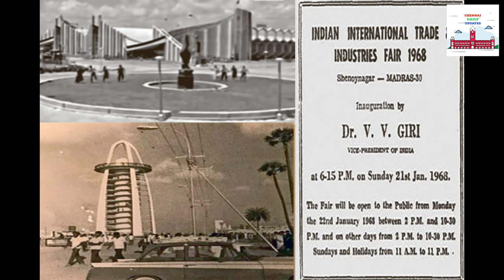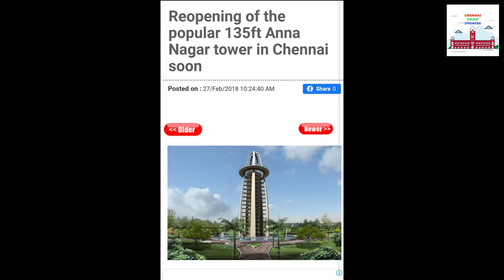AnnaNagar Tower Park Story | Dr. Visvesvaraya Tower Park | BS Abdur Rahman | VV Giri | C N Annadurai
AnnaNagar Tower Park
Story | Dr. Visvesvaraya Tower Park | BS Abdur Rahman | VV Giri | C N Annadurai

Welcome to Chennai Daily Updates.

Today we are going to see about Anna Nagar Tower Park.

Anna Nagar Tower Park, officially known as Dr Visvesvaraya Tower Park, is an urban park in the suburb of Anna Nagar, Chennai. It is the tallest park tower in Chennai.This park hosts a statue of Lise Meitner. The tower has been closed for the public. However the park is still open.

Anna Nagar Tower Park was built in 1968 as part of the World Trade Fair. The park was built by B. S. Abdur Rahman and was inaugurated by former Vice-President V. V. Giri in the presence of the then Chief Minister of Tamil Nadu C. N. Annadurai on 21 January 1968.

Anna Nagar Tower Park is located near the chief roundabout of the neighbourhood (known as the Anna Nagar Roundana) and the Anna Nagar Ayyappan Temple. The park has two entrances. The main entrance is located on the 3rd Main Road next to the Tower Club. The second entrance lies near the Ayyappan Temple on the 6th Main Road.

The park covers an area of 15.35 acres and is one of the few remaining lung spaces in the city. The main component of the park is the 135-foot-tall, 12-storied tower located at the centre of the park. The tower has cyclic ramp spiraling to the top. The tower also has an elevator at the centre. The park, along with the tower, is maintained by the Chennai Corporation. The park has an amphitheatre, a bird-watching deck, badminton courts, play area for kids, a skating rink, a lake, and convenience facilities for the visitors.

After the December 2015 rains, the Lake area is full of large fishes, Birds and Turtles and has become a major attraction for the locals.

Since the local police are not able to effectively manage the tower, entry to the tower has been banned since 2011 due in part to instances of suicides and scribblers, thereby depriving the city of a valuable tourist location. In 2018, the authorities started renovating the tower at a cost of ₹ 3 million with a plan to reopen the tower to the public.